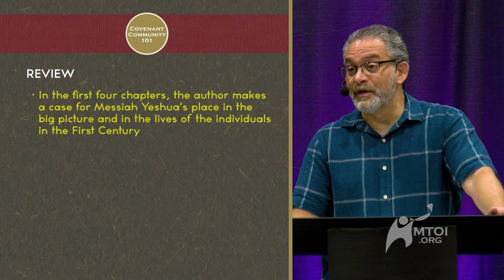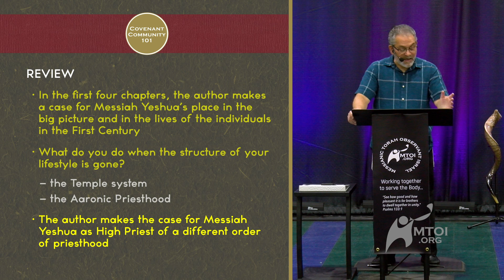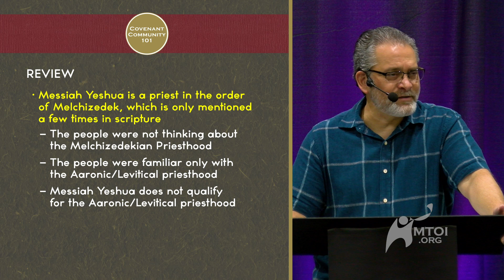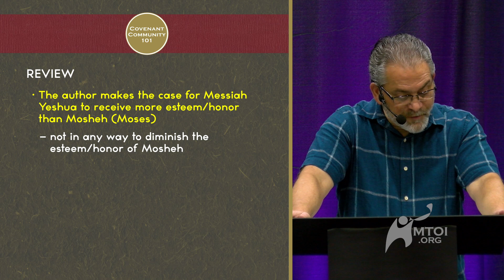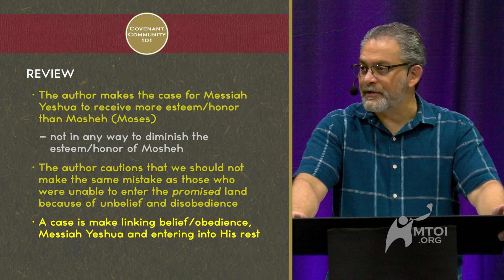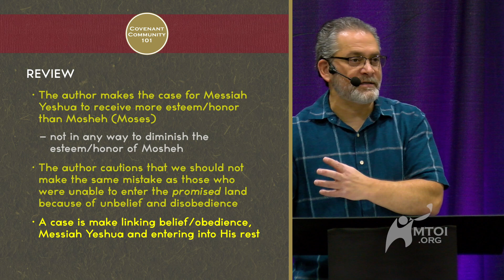Covenant Community 101 | Are You Covenanted? | Part 52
In the last episode Rabbi Steve Berkson unpacked more of the nuances of being in covenant by diving into the letter to the Hebrews, the Book of Hebrews. He moved at record pace going through the first four chapters in one setting.

Now we understand and should try to relate to the First-Century audience as the author of the letter makes the case for Messiah Yeshua’s place in the “big picture” and in the lives of the individuals as their standard of lifestyle was about to go away–the destruction of the Temple by the Romans and the suspension of the Aaronic/Levitical priesthood.

With that said we now go into chapter five where the author explains the differences between the Aaronic/Levitical priesthood and the Melchizedekian priesthood.

Then from chapter five Rabbi Steve touches on chapter six where we see a passage that has perplexed many, verses 4 through 6, specifically the word ‘impossible’. Does the passage tell us that some are doomed to destruction with no return?

If you’ve ever been told that the Book of Hebrews is just too hard to understand, then you definitely should watch this episode. Rabbi Berkson breaks down verse by verse, passage by passage, passionately relating the revealed meanings so that you understand and benefit.

Questions:
• If Messiah Yeshua takes on the role of High Priest (Heb 3:1) and does not qualify for the Aaronic - Priesthood, how can He be in that role?
• What “perfected” Messiah Yeshua? What do we struggle with?
• How does one become “dull of hearing”? What does it mean to be “dull of hearing”?
• What are “dead works”?